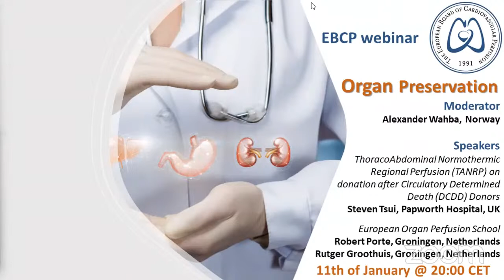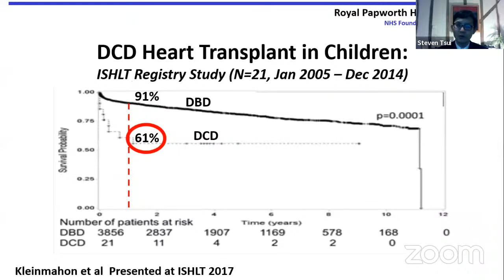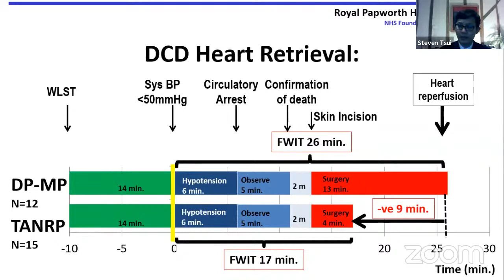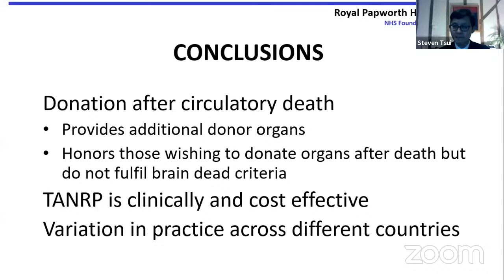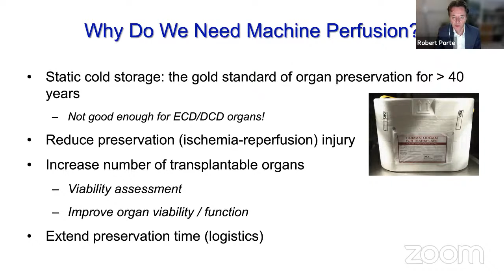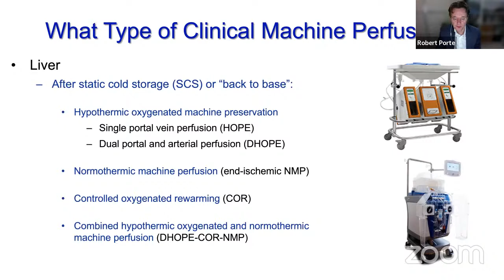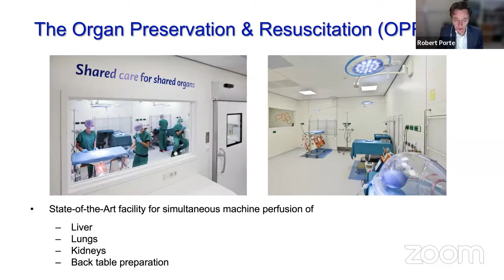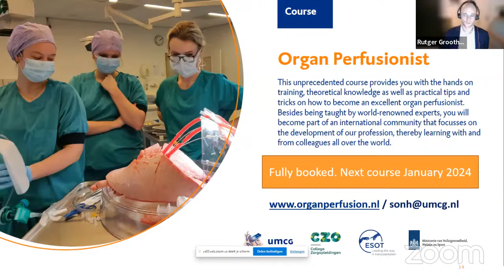Webinar on Organ Preservation